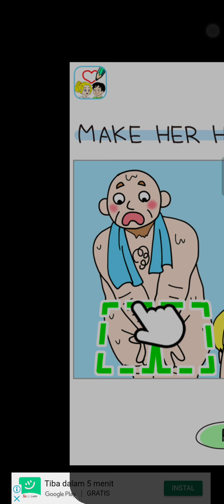Belajar Memahat Part 2